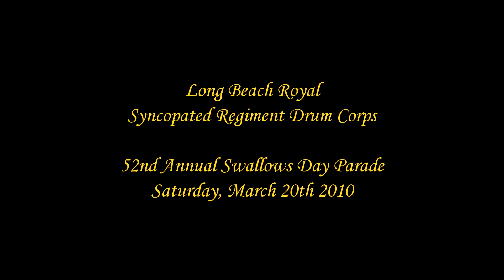Long Beach Royal Syncopated Regiment - 2010 Swallows Day Parade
The Long Beach Royal Syncopated Regiment performing at the 52nd Annual Swallows Day Parade in San Juan Capistrano on Saturday, March 20th 2010.